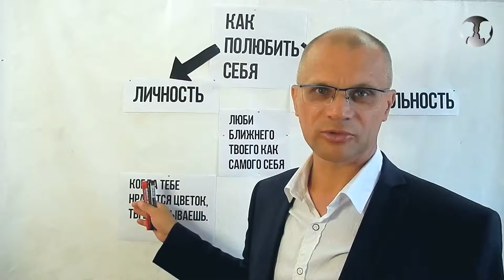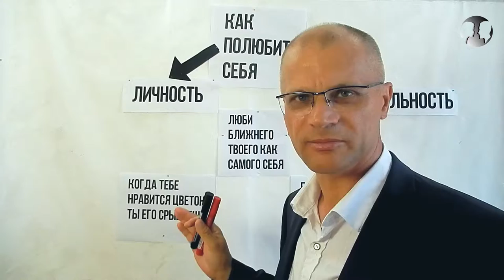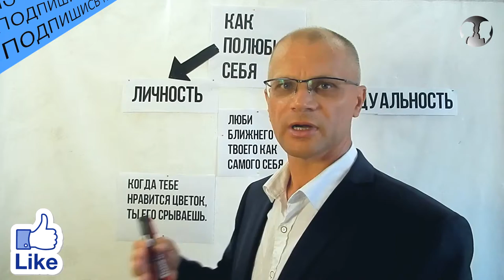Как полюбить себя. Секрет повышения самооценки и уверенности. Часть 1.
Привет друзья. Выходные я посвятил работе над темой "как полюбить себя".
Однажды полюбив человека, вы рассчитывали на взаимность? Да!
В некотором смысле мы возлагаем на близких людей обязанности "любить меня"
По сути этим способом человек ищет решение насущной потребности в любви к себе.
А если у тебя низкая самооценка, или ты не уверен в себе. Тогда для близких людей эта ситуация становится настоящей проблемой.
Обычный рецепт - тебе надо больше любить себя.
И такими пожеланиями наполнены интернет сообщества.
Почему этот рецепт не работает у всех или его действие ограничено во времени?
Потребность в любви к самому себе удовлетворяется, когда человек получает ожидаемый результат - повышение самооценки либо уверенности в себе.
Итак, друзья, поделитесь своими способами выражения любви к себе...
Что вы думаете по этому поводу?